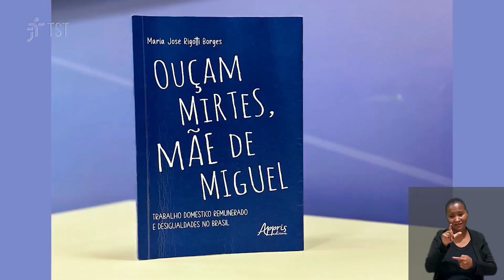Invisibilidade e violência estrutural no trabalho doméstico.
Seminário no TST abordou a invisibilidade e violência estrutural no trabalho doméstico.